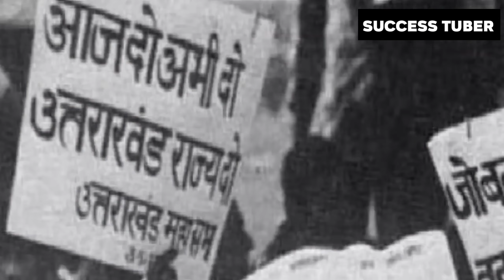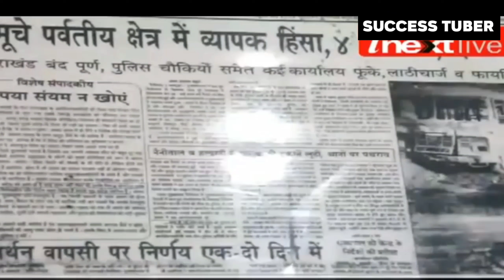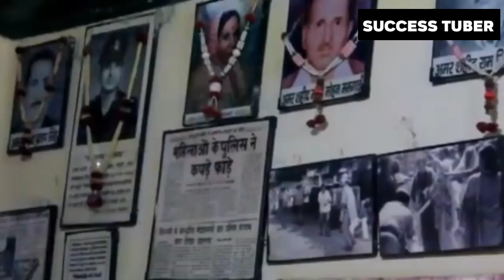History Of Uttarakhand - उत्तराखंड का इतिहास Uttarakhand facts in Hindi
Hello Friends,

Please see the  untold story of Uttarakhand division.
Uttarakhand is a state in the northern part of India. It is often referred to as the Devabhumi  (literally "Land of the Gods")due to a large number of Hindu temples and pilgrimage centers found throughout the state.

Uttarakhand movement
uttarakhand history
uttarakhand division
uttarakhand
nainital mania
nainitalmania
kumaon garhwal
kumaon and garhwal
Kumaon division
Garhwal divison
Defence squad
shabd baan
शब्द बाण
Bisbo
Bisbo hindi
बिस्बो
share study